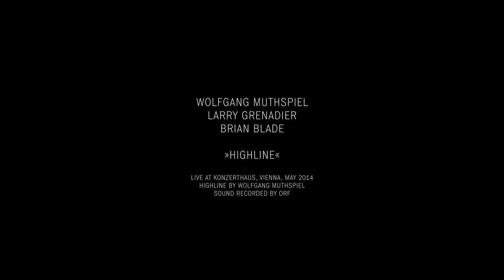WOLFGANG MUTHSPIEL TRIO, HIGHLINE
WOLFGANG MUTHSPIEL
LARRY GRENADIER
BRIAN BLADE

Live at Konzerthaus
Highline by Wolfgang Muthspiel
Sound recorded by ORF
Video by Laura Pleifer